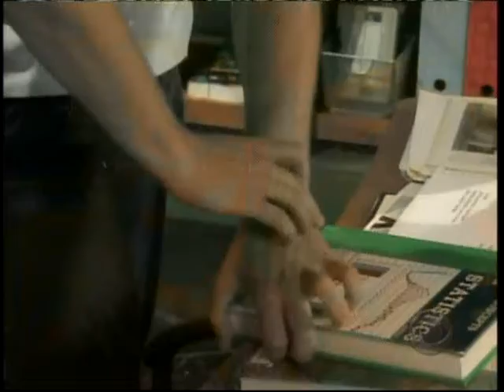Exceptional (Luke and Noah Video)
A video I made for Luke and Noah from the show As The World Turns using the song "Exceptional" by Jojo.